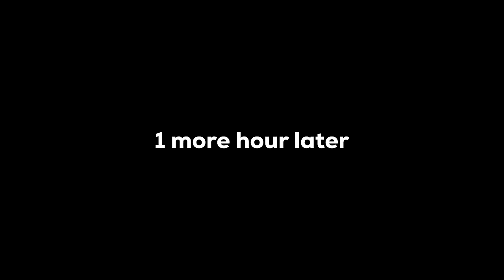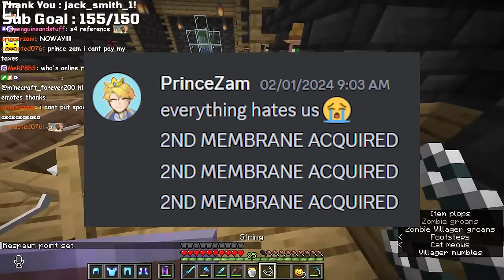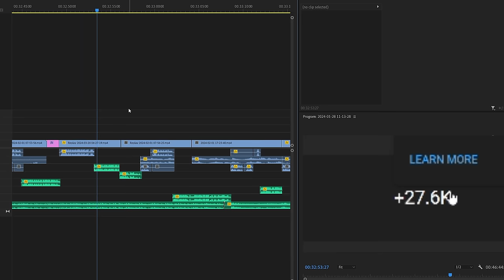How My Vault RUINED a YouTuber Server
In this video I decided to try my luck at designing a vault so I can become rich and powerful in minecraft lol

intro inspiration: @doctor4t